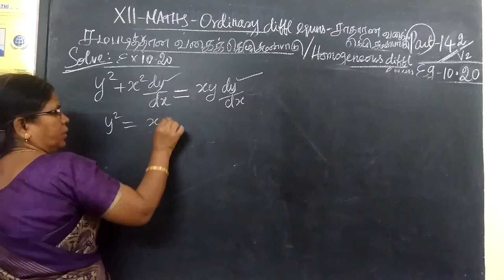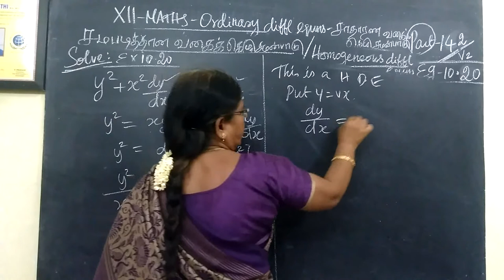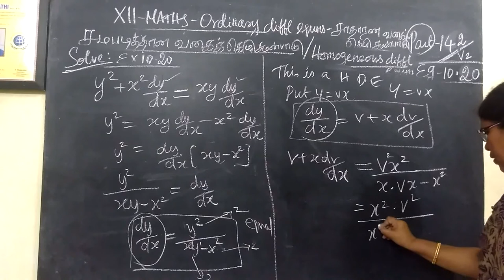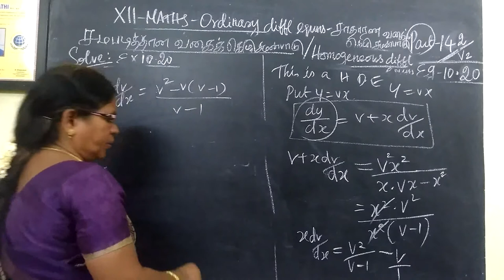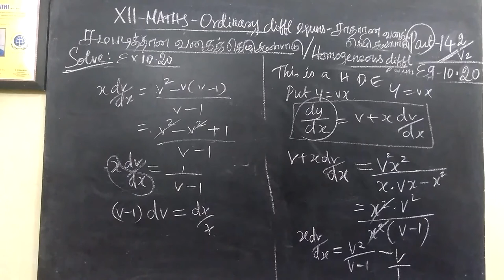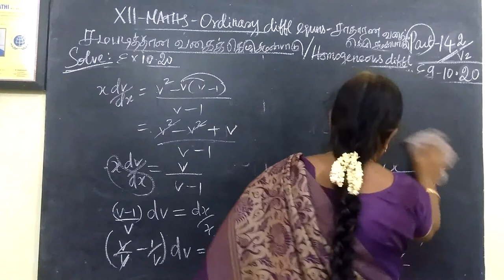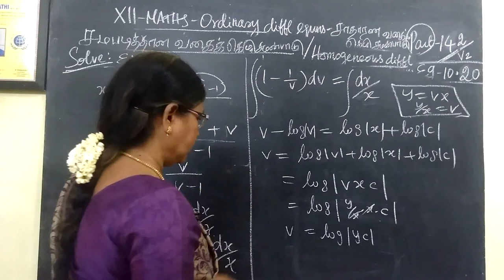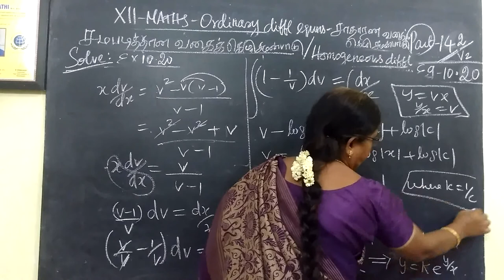12-M_|Eg 10.20| Ordinary diff eqns| Gomathi maths english